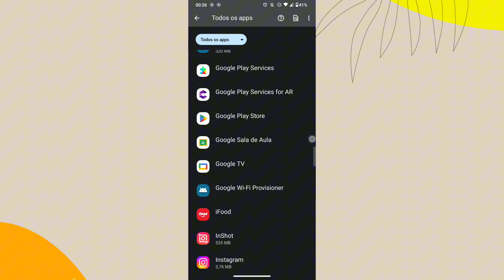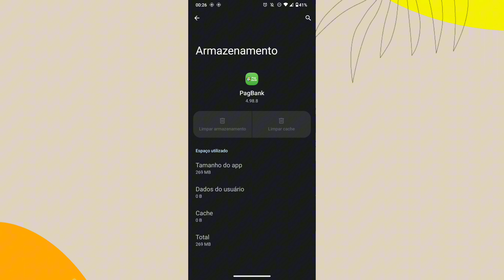COMO LIBERAR ARMAZENAMENTO NO APLICATIVO PAGBANK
eai pessoal.
nesse vídeo você vai saber como está liberando armazenamento no aplicativo pagbank no celular.

link do app: